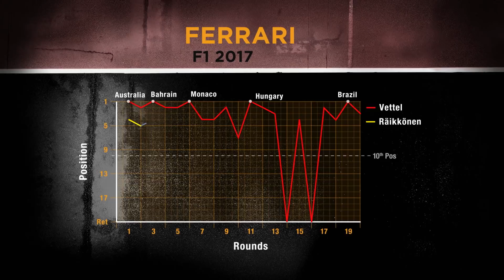F1 NEWS 2017 - SEASON REVIEW: FERRARI [THE INSIDE LINE TV SHOW]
"Our latest Formula 1 2017 feature on Scuderia Ferrari.

Ferrari failed in its goal this year to clinch either the drivers or constructors’ world championships, but there’s no doubt its challenge to Mercedes was a breath of fresh air after three years of Silver Arrows domination.

Ferrari launched its SF70H quietly this year, team principal Maurizio Arrivabene shying away from making bold predictions.